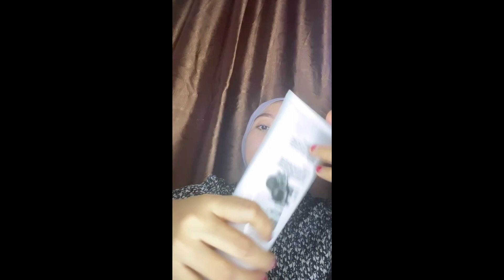Ternyata Begini Caranya Agar Bisa Glowing Dalam 5 Menit!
Yg mau order produk nya langsung aja ke link ini ya gaess

Mama Nasya menyajikan Hiburan berupa video tentang Beauty, DIY, makanan, asmr, tutorial dan lain sebagainya.